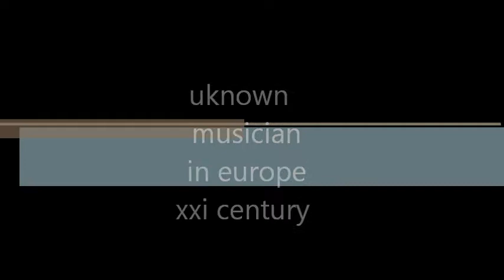unknown musicians in xxi century [3]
praha